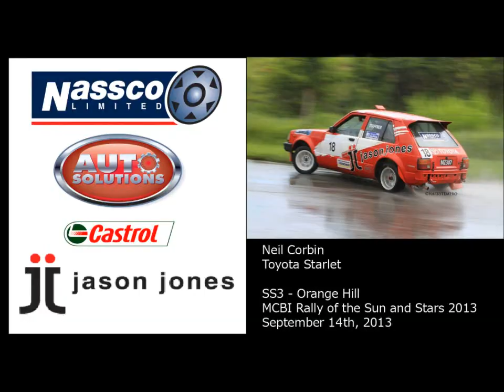Neil Corbin Racing - 2013 Sun & Stars - SS3 Orange Hill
Special Stage 3 of the 2013 Rally of the Sun and Stars event held by the Barbados Motoring Club.